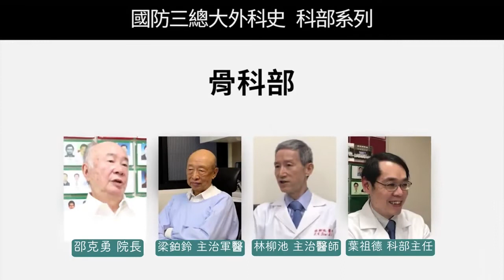｜國防三總大外科史首部曲-醫師專訪｜骨科 梁鉑鈴 醫師